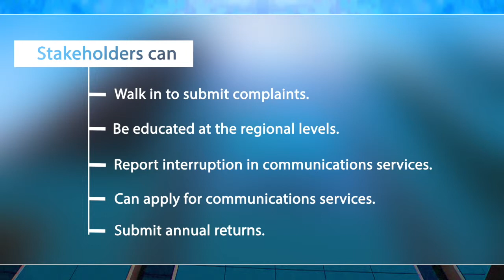NATIONAL COMMUNICATIONS AUTHORITY DOCUMENTARY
NCA DOCUMENTARY ON DECENTRALISATION